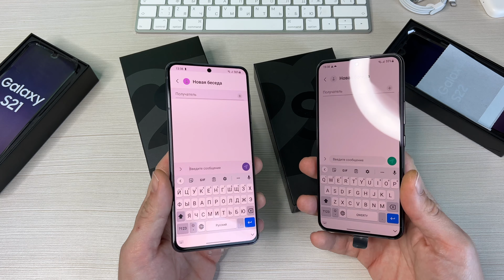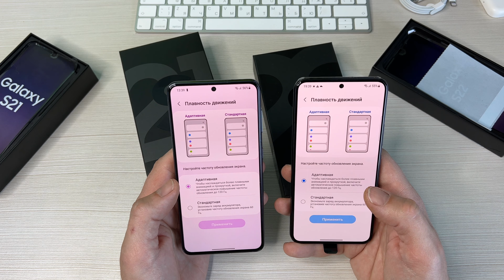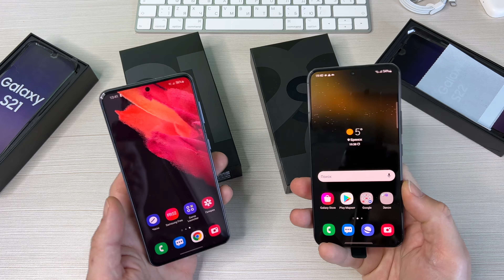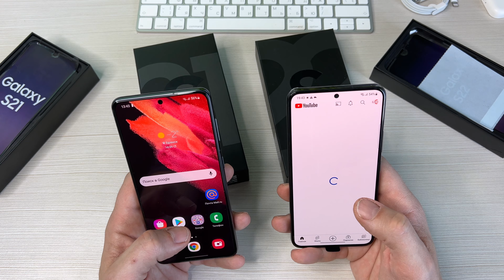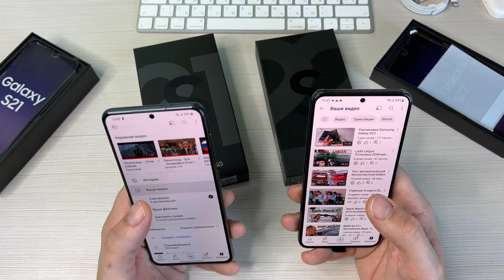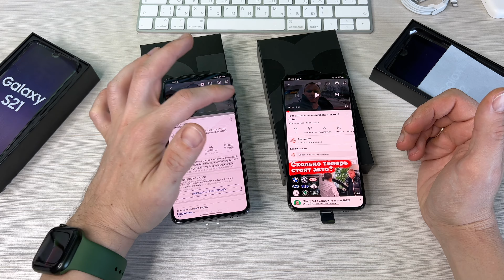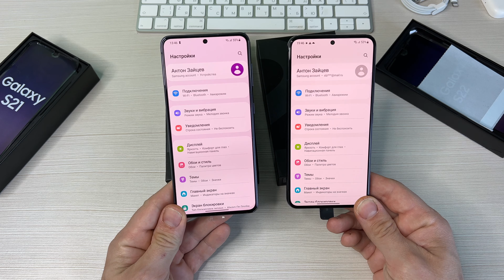Samsung Galaxy S21 vs S22. Сравнение двух галактик.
В этом видео я сравню нынешний флагман от компании Samsung Galaxy S22 с прошлогодним Galaxy S21.